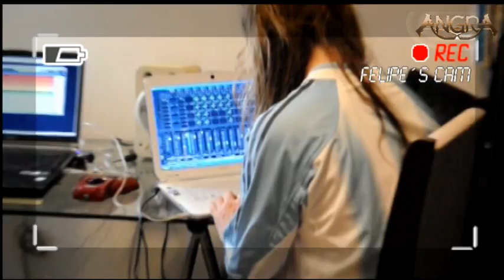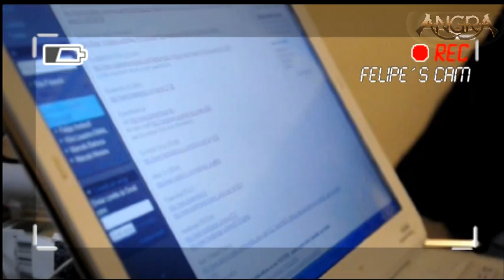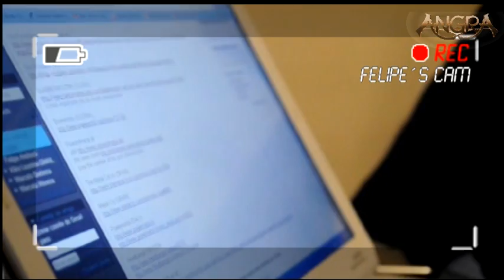Angra - Reports from the new album - Chapter 01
Official Report